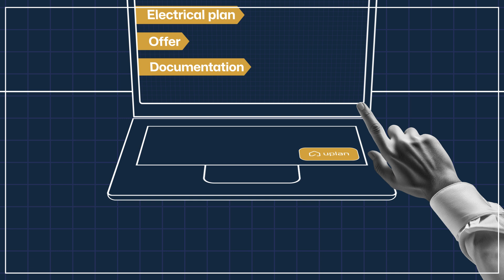uplan – The shortcut in electrical planning (EN)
We have automated electrical planning!
Create your electrical design with Offer in minutes for your conventional, Loxone and IT projects as well.